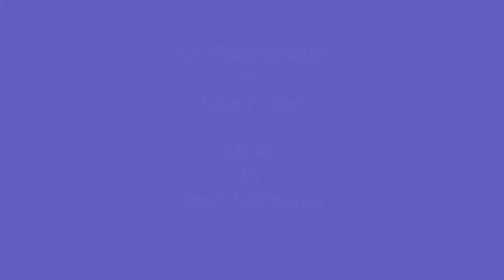Creation Heals - Art Photography Montage by mentally ill artist, Jake Folger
I have found that doing my art and creation is very healing. Here in this video, I share a montage of my art photography accompanied by calming music by Jesse Gallagher.  I hope you find my video to be uplifting.

Comment and spur me on. Thanks so much for your support. - Jake Folger